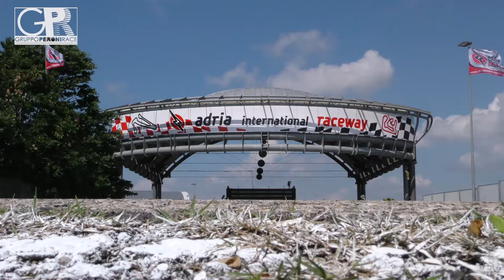[GP Race] - Servizio - Coppa Italia GT - Adria 14 maggio 2017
Adria - Coppa Italia GT - 14 maggio 2017 - Gruppo Peroni Race